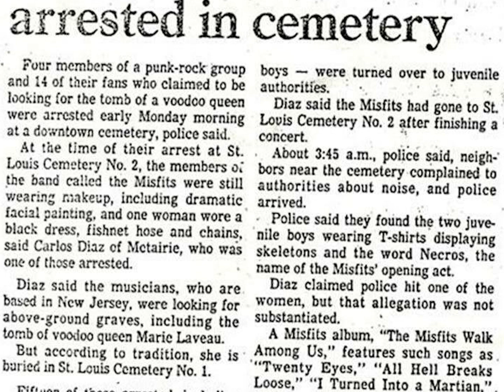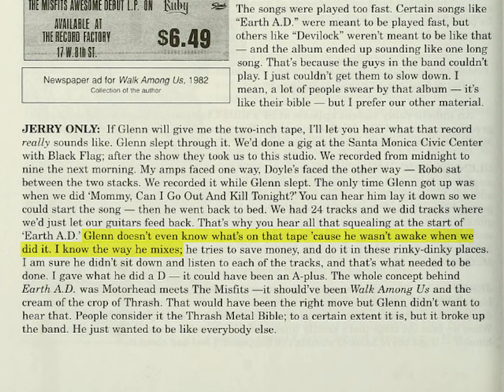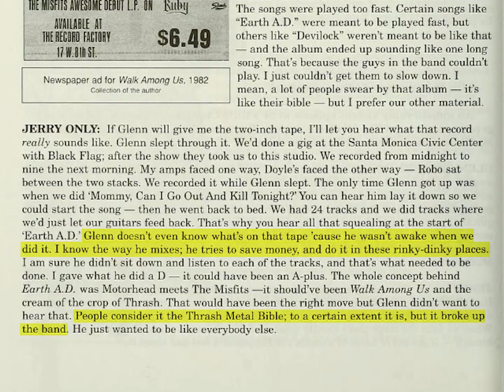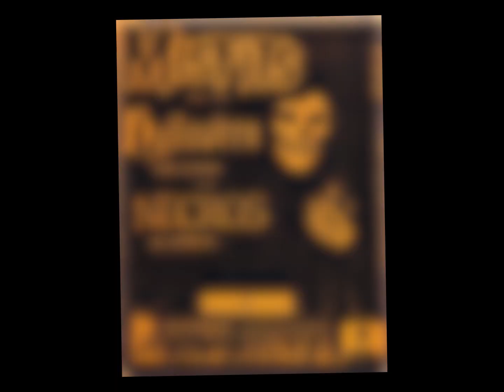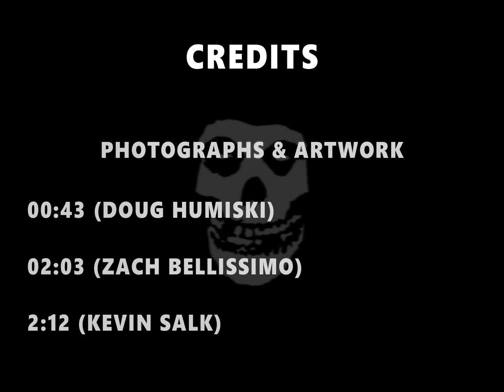Misfits' Earth A.D. The Thrash Metal Bible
Many years ago I stumbled across a video series titled Linear Notes by the music publication Pitchfork. They covered classic/influential albums spanning multiple genres and decades. They provided an annotated retrospective that went over the recording process, history, and cultural reception. I discovered some of my favorite albums through this series and although they have long since stopped uploading  I wanted to pay tribute to one of my favorite albums in a style reminiscent of those videos.

Btw this was originally planned to be a Halloween upload, can you tell? ⚰️💀👻

Sources